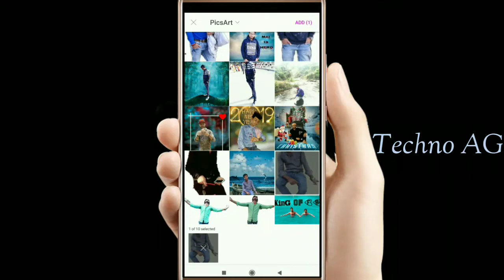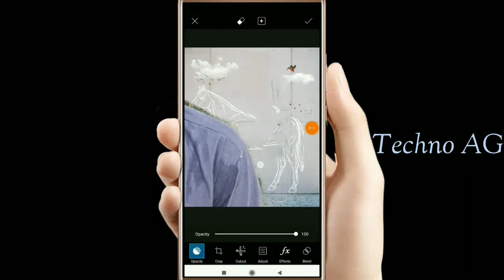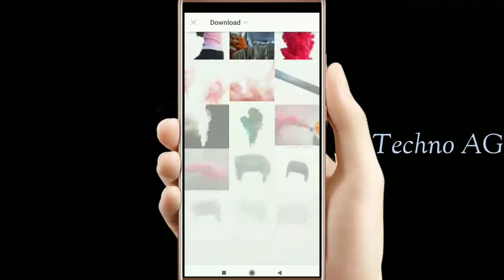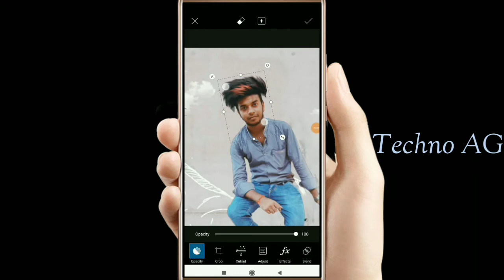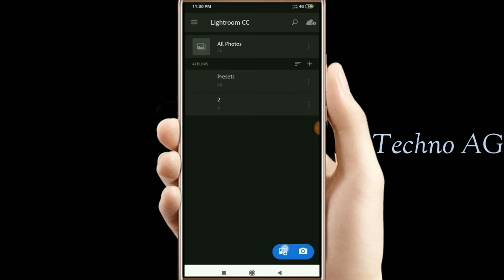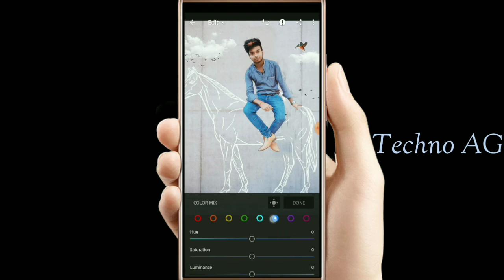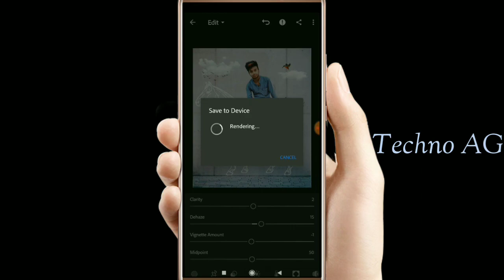Instagram Viral Photo Editing On Invisible Horse || Instagram Viral Photo Editing By Techno AG